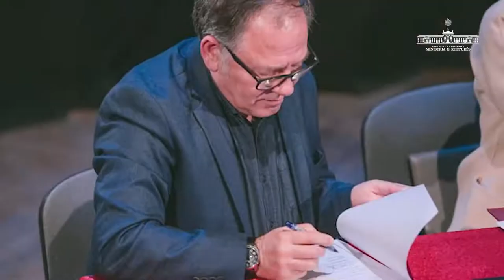Raporti Javor 02 - 08 Mars 2020